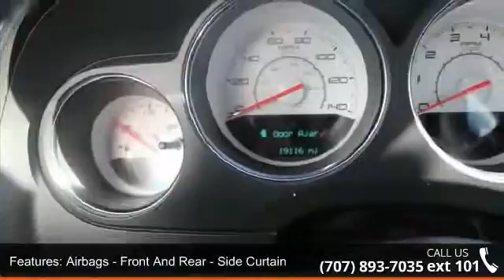2013 Dodge Challenger 2DR CPE RALLYE REDLINE - Dodge Chry...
Could this be the vehicle for you? Give us a call today and find out! We're just a short drive from Sacramento, Fairfield, and Vallejo! Dodge, Chrysler, Jeep of Vacaville, 681 Orange Drive, Vacaville, Ca 95687.